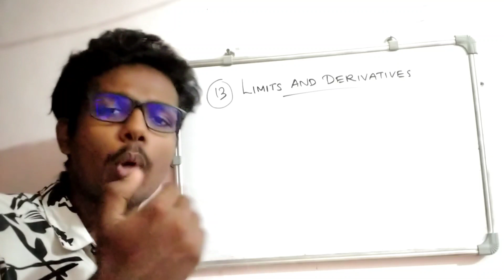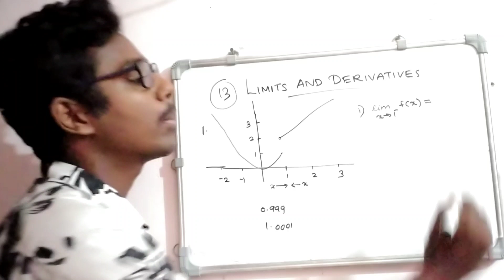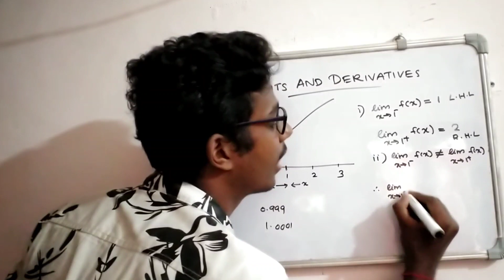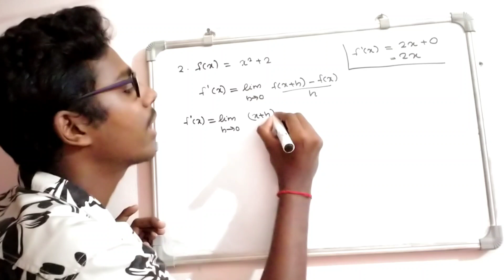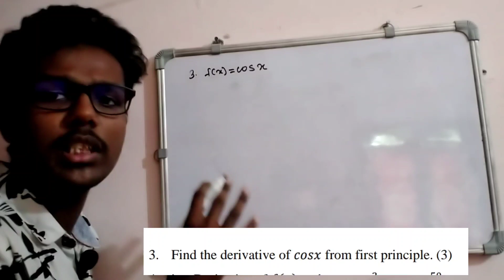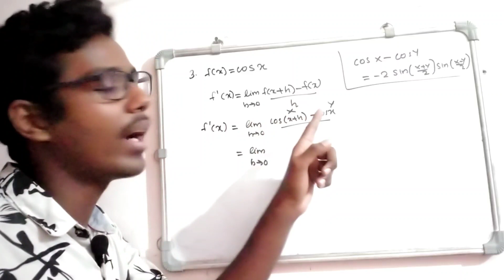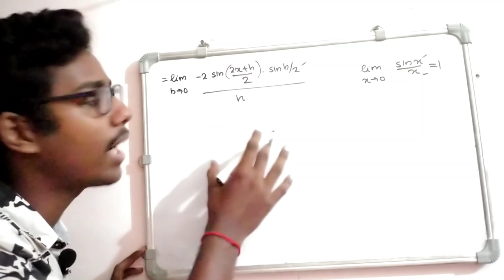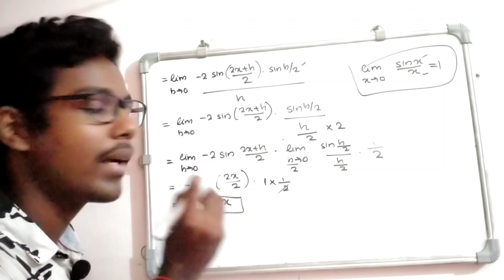Limits and Derivatives previous year questions. Plus one chapter 13 Important questions and answers